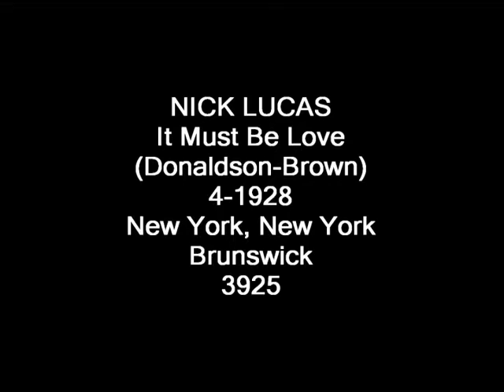NICK LUCAS - It Must Be Love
NICK LUCAS
It Must Be Love
(Donaldson-Brown)
4-1928
New York, New York
Brunswick
3925